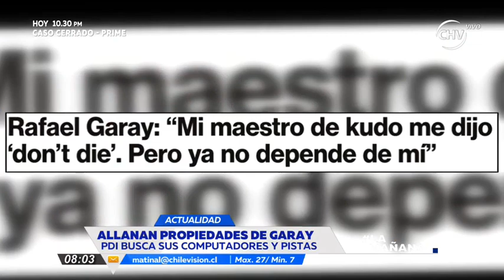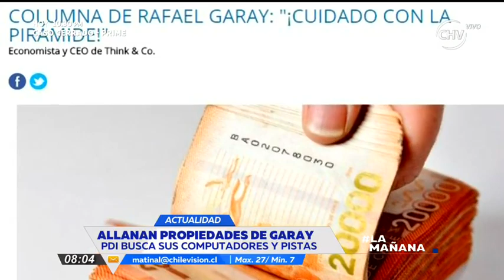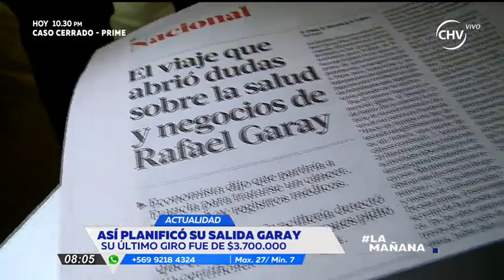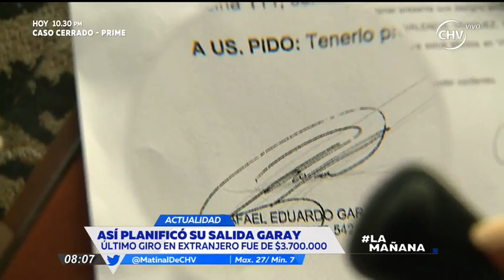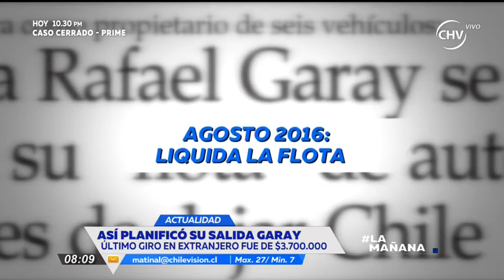Rafael Garay y la planificación de su salida - La Mañana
Publicó su supuesta enfermedad en junio sin embrago se presume que habría sido el de un plan de escape. Mira los antecedentes.